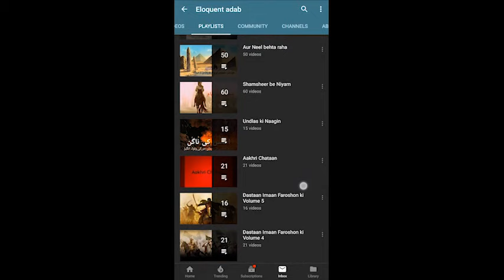Part 30 - Daastan Imaan Faroshon ki | The History of Salahuddin Ayyubi | दास्तान ईमान फरोशों की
Daastan Imaan Faroshon ki

Author : Inayathullaah Altamash

Daastan Imaan Faroshon Ki (Tales of the Traitors) by Legendary Author Inayatullah Altamash is series of stories about Sultan Salahuddin Ayubi (known as Saladin in Western World) who fought bravely against the Crusades (series of religious expeditionary wars blessed by the Pope and the Catholic Church, with the stated goal of restoring Christian access to the holy places in and near Jerusalem), imposed on Muslim Ummah by Christians and European Countries. Salahuddin Ayubi was the person who for twenty years braved the storm of the Crusaders and ultimately pushed back the combined forces of Europe which had come to Swarm the Holy Land. Crusaders realized that they cannot win in battlefields, so they woven up many conspiracies against Salahuddin and his Army, using Bribe, Women and Assassins. Salahuddin Ayubi had to fight the Crusaders in the battles as well as crush conspiracies withtin his Army, Companions and Allies.